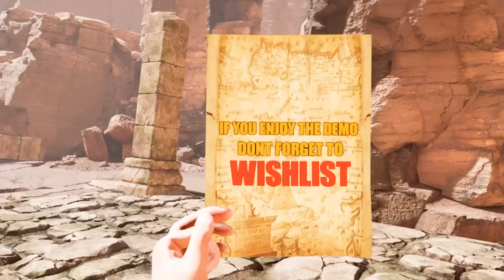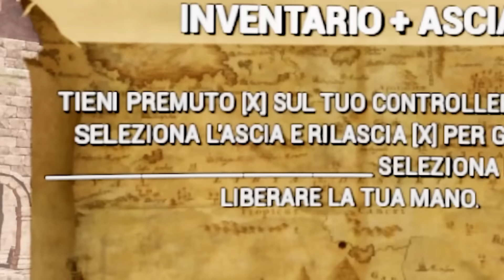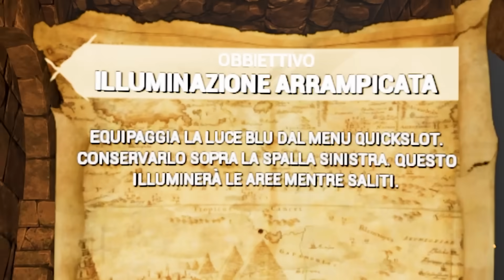HO RISCHIATO LA VITA IN VR PER RUBARE UN TESORO LEGGENDARIO! POSSO ARRAMPICARMI COME SPIDERMAN?!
Oggi POGGODOGGO gioca a TOMB EXPLORER in VR e diventa una specie di INDIANA JONES dei POVERI per rubare un TESORO LEGGENDARIO superando MILLE OSTACOLI, TRAPPOLE MORTALI, SCARAFAGGI, ZANZARE e soprattutto la sua stessa stupidità, è un IMBECILLE lo sappiamo tutti! Useremo STRANI oggetti, FUOCO, ASCE ma soprattutto le nostre MANI! Posso ARRAMPICARMI OVUNQUE tipo SPIDERMAN, anche sul SOFFITTO...come è POSSIBILE! Ho rischiato la VITA ma ne è VALSA LA PENA, circa! Diciamo che alla FINE potrebbe essere finita MALISSIMO per colpa di un VASO e di un MURO INVISIBILE...secondo voi PERCHÈ?

Tag aggiuntivi: video divertenti, Gameplay ITA, Funny Moments ITA, PoggoDoggo, Videogiochi, PoggoDoggo nuovo video, PoggoDoggo VR, poggodoggo e drcat, poggodoggo marcello, poggodoggo vr marcello, poggodoggo vr boneworks, poggodoggo vr blade and sorcery, poggodoggo bonelab vr, poggodoggo vr, oculus quest 2, oculus quest, giochi vr, giochi vr ps4, giochi vr ps5, giochi vr gratis, giochi vr divertenti, tomb explorer, tomb explorer vr, tomb explorer vr gameplay, tomb explorer vr ita, tomb explorer vr poggodoggo, tomb explorer gameplay, indiana jones, meme